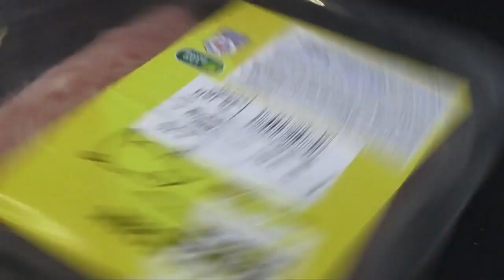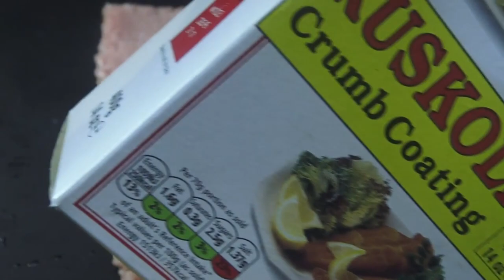How the Japanese Pork Rice Balls Recipe Survived 2000 Years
Rice balls with pork are a popular dish in several countries, but they are particularly associated with Japanese cuisine, where they are known as "onigiri." Onigiri are rice balls typically filled with various ingredients such as grilled or seasoned pork, fish, pickled plums (umeboshi), or other savory fillings. They are a convenient and portable snack or light meal in Japan, often enjoyed on-the-go or as part of a packed lunch (bento). However, variations of rice balls with pork or similar fillings can also be found in other East Asian cuisines, such as Korean and Chinese cuisine.

In Europe, rice meatballs are commonly associated with Italian cuisine, where they are known as "arancini." Arancini are typically made by forming cooked risotto rice into balls, filling them with a savory mixture such as minced meat, cheese, and sometimes peas, then coating them in breadcrumbs and frying them until golden brown. While the traditional filling often includes ground beef or pork, variations with other meats or vegetarian fillings are also popular. Arancini are a beloved snack or appetizer in Italy and have gained popularity in other parts of Europe and around the world as well.

How to make simple food at home from Scratch - YouTube